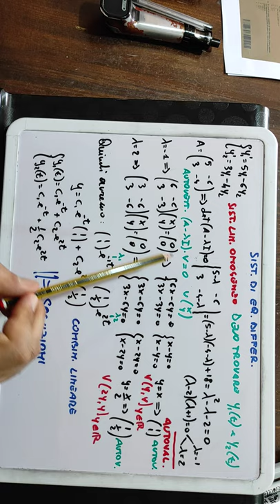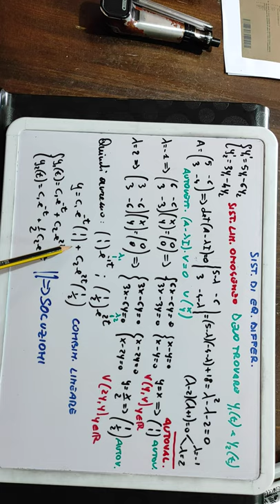Sistema di equazioni differenziali lineari del primo ordine.